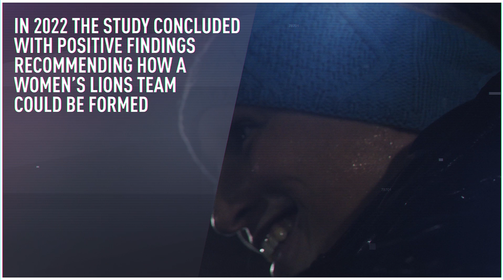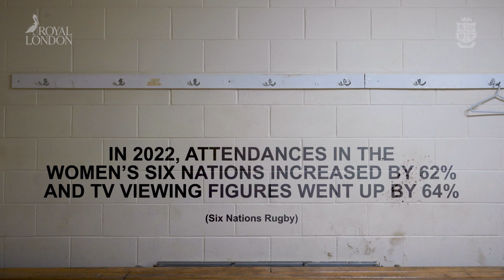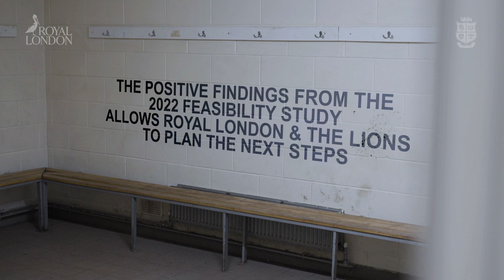The Changing Room – Episode 1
We’re delighted that the feasibility study, to help The British & Irish Lion explore if a Lions women’s team could be formed, has returned positive results.

Through our partnership with The British & Irish Lions, our aim is to make a positive impact on women’s rugby.

In the first episode of The Changing Room, Jenny Drummond, speaks to former England International and member of the Feasibility Steering Group, Shaunagh Brown, Chair of the Feasibility Study Steering Group and Chairman of The British & Irish Lions, Ieuan Evans. And, Head of Brand at Royal London, Julie-Ann Douglas. They talk about what the feasibility study means for the future of women’s rugby.